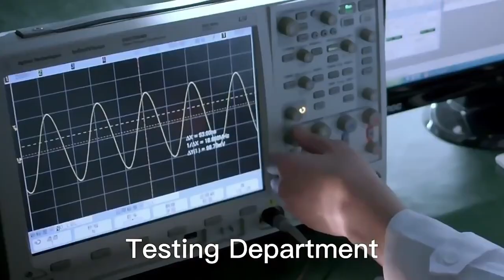RJTX-18FX-XNRX-06 Compatible ZhuSun Jack Ask for Datasheet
OEM/ODM Factory offer replacements 100% cross RJTX-18FX-XNRX-06. Reduce COST BY 30%. Reduce LEAD TIME BY 50%.